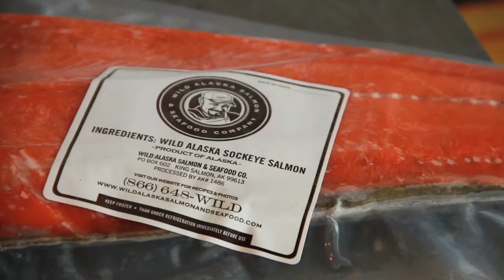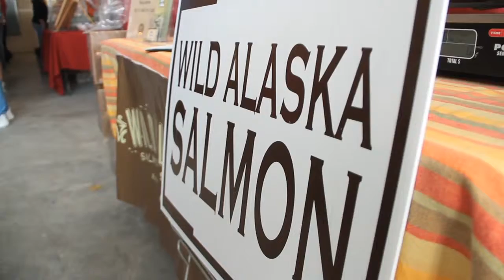HarvestBox | Wild Alaska Salmon and Seafood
My name is Tony Woods, and I co-own and maintain the fishing and processing crew for Wild Alaska Salmon & Seafood Company with Heather Huffman. This allows us to ensure the highest quality salmon available while delivering it straight to your door in half the time. Best of all, you get the highest quality at much lower costs than the other guys.